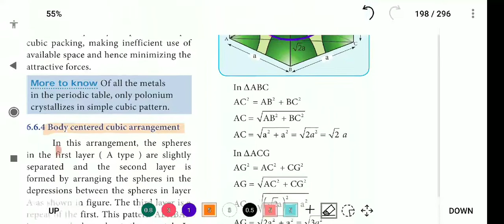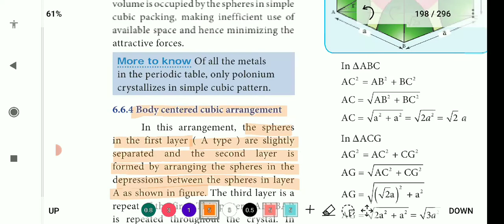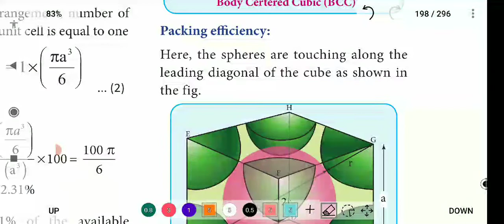Body centered cubic arrangement - Packing efficiency |12th Chemistry | Solid state| தமிழ்☺